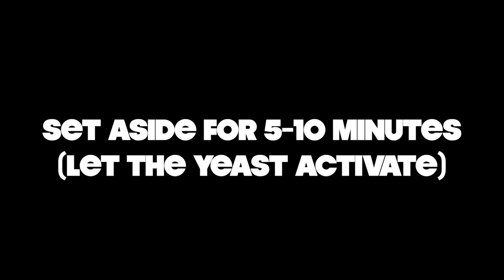Electrirecipe of the Week: GARLIC PARMESAN FLATBREAD!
**LAST WEEK’S RECIPE!**

Ingredients:
1.Fast Acting Yeast
2.Sugar
3.Whole Wheat Flour
4.Cheese (Optional)
5.Warm Water (IMPORTANT)
6.Butter (I used Vegan)
7.Coconut Milk
8.Garlic Powder
9.Extra Virgin Olive Oil
10.Oregeno

Code: ErikTheElectric

Strava: Erik”TheElectric”Lamkin

420 N Twin Oaks Valley Rd
San Marcos, CA
92079